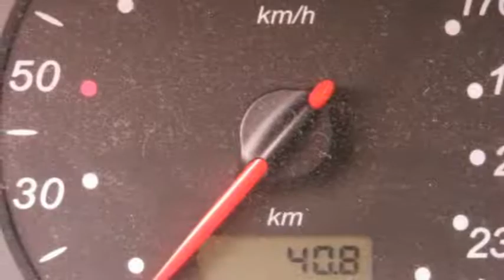Citroën C5 Break 2.0 HDI DIFFÉRENCE 2 automaat